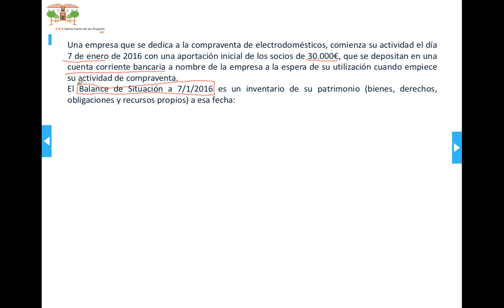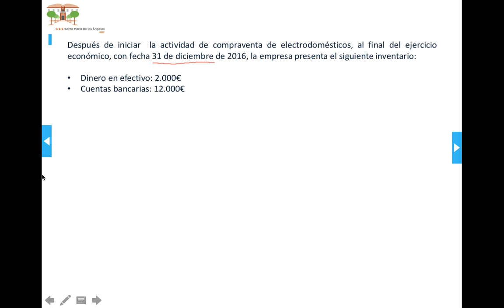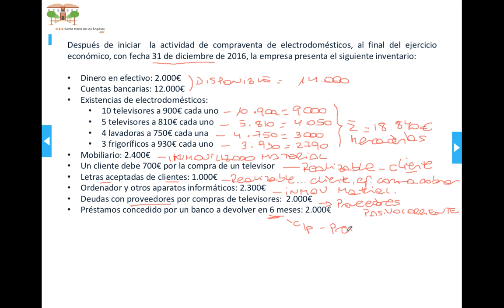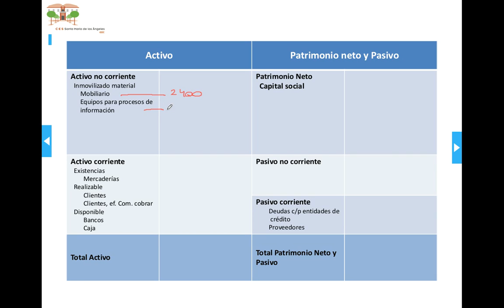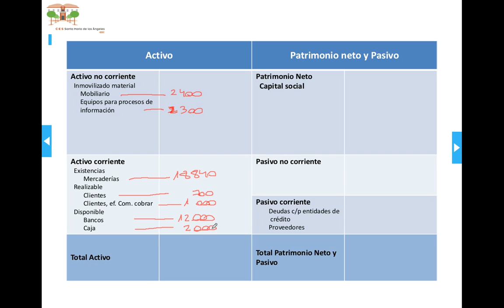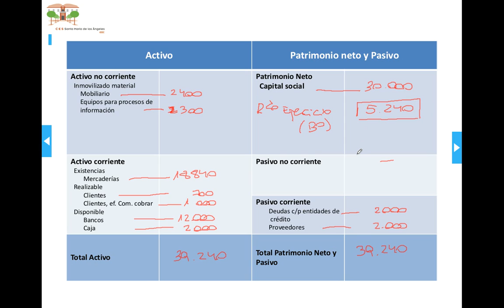Balance de situación. Ejemplo 1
Ejemplo práctico sencillo de un balance de situación inicial y final